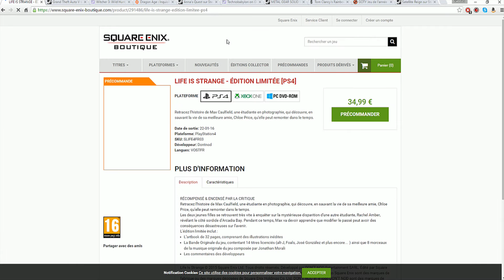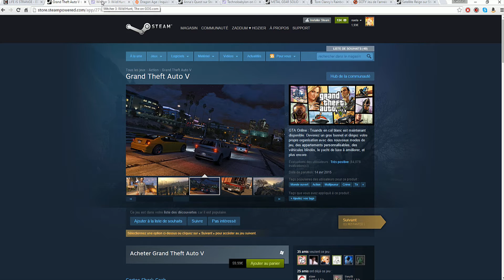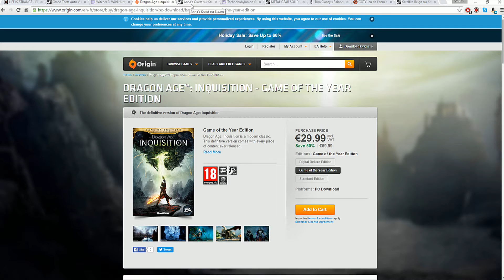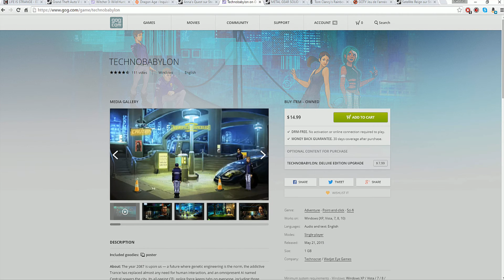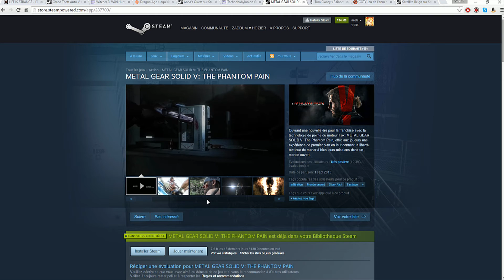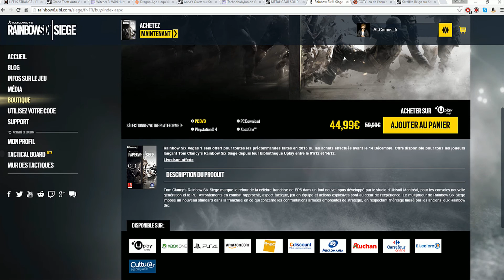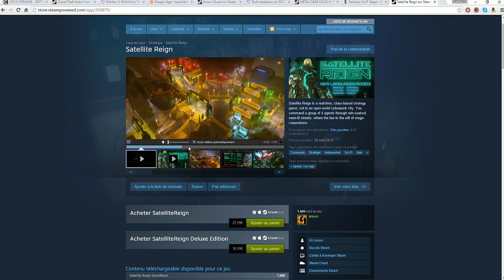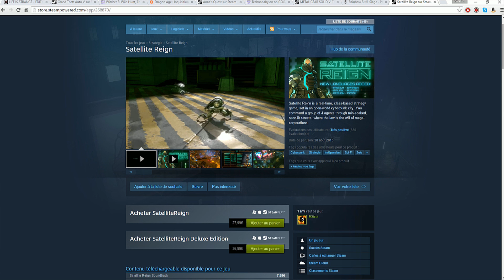{Info} Ma Sélection 2015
Retour sur les jeux qui ont marqué mon année que j'ai fait  ou que je conseille vivement.
Ce n'est qu'un avis consultatif tout le monde à son avis vous comme moi ^^
Mes liens